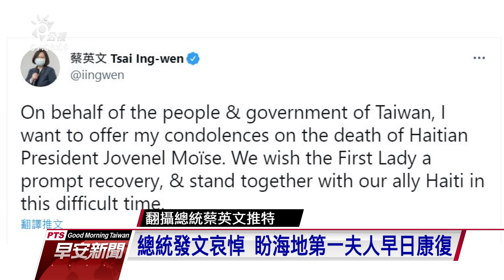海地長期支持台灣國際參與 蔡總統發文哀悼摩依士｜20210708 公視早安新聞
我國友邦海地總統摩依士，當地時間7日清晨，在他的私人住宅中，遭不明份子闖入、遇刺身亡；海地臨時總理喬塞德已對外證實。總統蔡英文透過英文推文表示，代表台灣人民和政府表達哀悼；外交部則指出，在海地的國人跟僑胞都平安，也會持續密切關注後續發展。